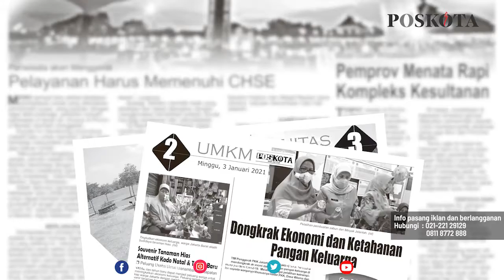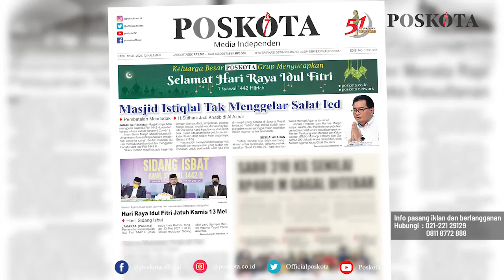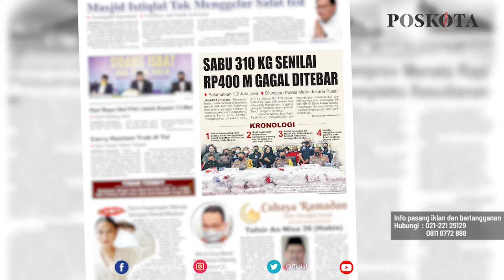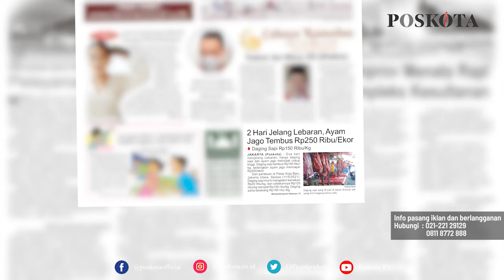HEADLINE HARIAN POSKOTA EDISI RABU 12 MEI 2021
Harian Poskota menyajikan beberapa topik di antaranya Satgas Covid-19 imbau warga salat Idul Fitri berjamaah dilaksanakan di tingkat RT dan RW zona kuning dan hijau, Polda Metro Jaya ungkap peredaran narkoba jenis sabu jaringan International seberat 310 Kilogram senilai 400 Miliar, harga sembako stabil namun daging sapi naik Rp140 ribu perkilo dan ayam jago tembus Rp250 ribu/kilogram.